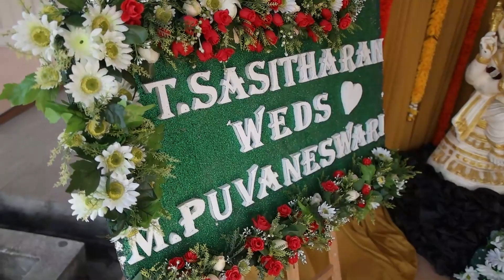T.Sasitharan & M.Puvaneswari Wedding Highlights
WEDDING THIRUVIZHA - 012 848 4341

I regularly upload  wedding films and other videos here. Second and more importantly,  please do check the video production services we offer for weddings, events and commercial work, Thank you.